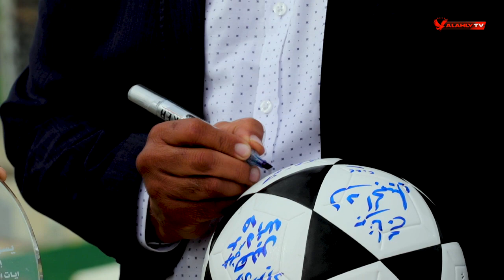أسامة حسني وتكريم الكابتن هشام يكن نجم الزمالك ومنتخب مصر الأسبق في فقرة رد الجميل